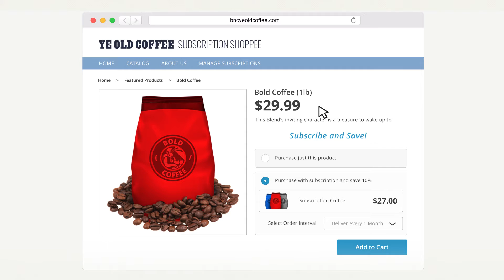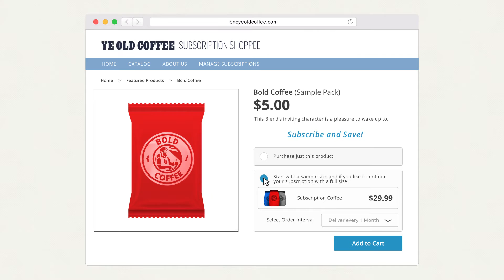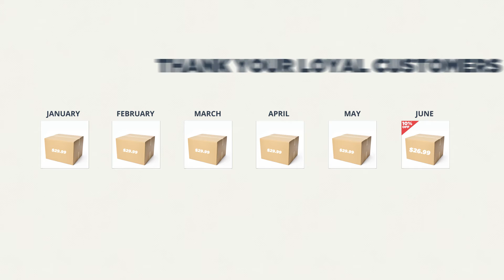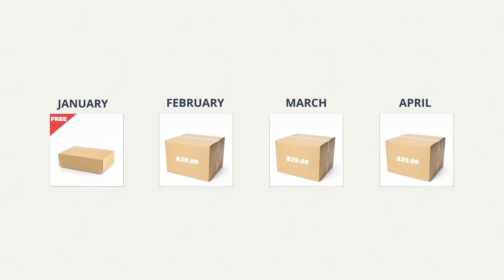Introducing Convertible Subscriptions & Dynamic Discounts for Subscriptions on Shopify.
Today we announce what we believe will change the game for most subscription, and subscription box companies on Shopify. It's called Convertible Subscriptions and Dynamic Discounts, and our beta users are already doubling and tripling conversions!

The biggest challenge when selling subscriptions on Shopify is getting people to commit to buying a subscription, and if they buy, getting them to keep it month after month. The two features released today drastically help with both those problems